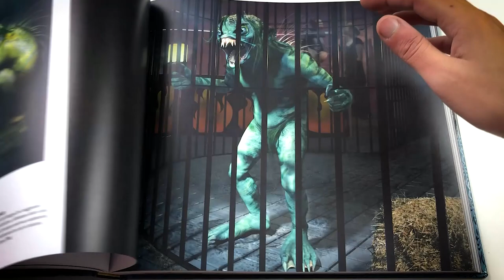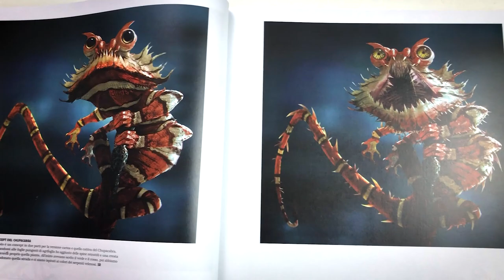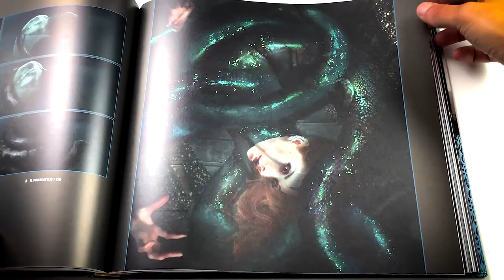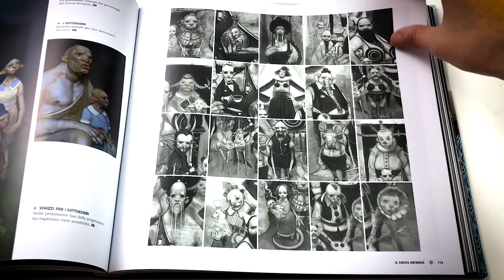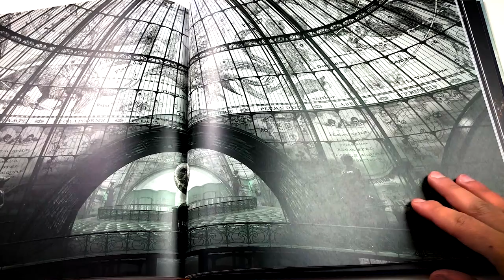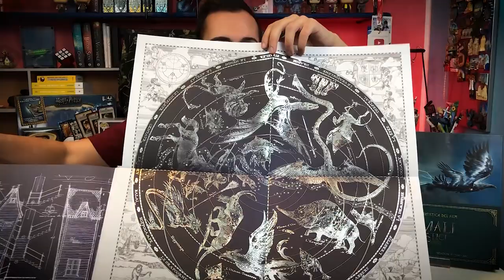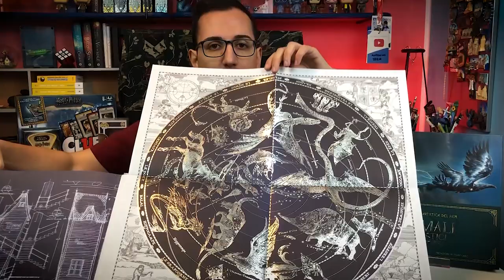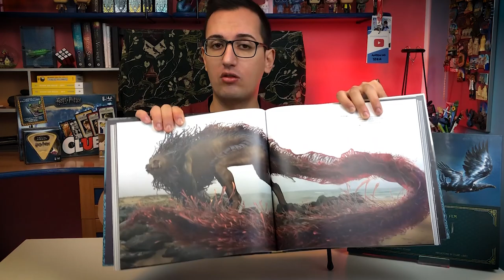Animali Fantastici: L'allegato più bello che io abbia mai trovato in un libro!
LEGGIMI 😀 Clicca su ⬇"Mostra Altro"⬇
I LIBRI DI HARPER COLLINS
La creazione artistica
Gli archivi della magia
La Magia del film